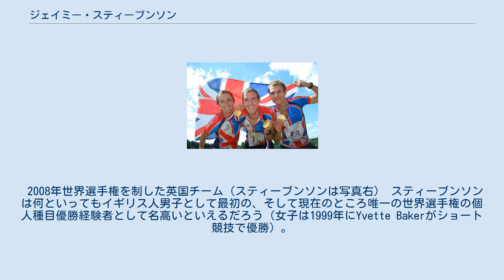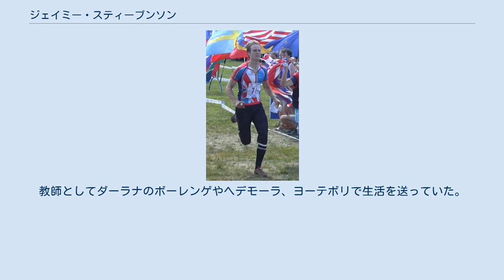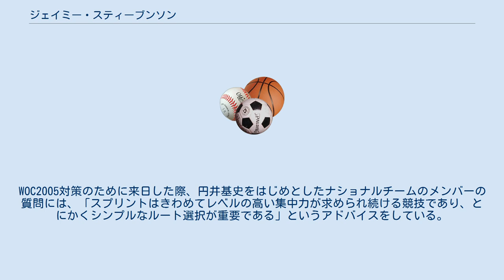ジェイミー・スティーブンソン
ジェイミー・スティーブンソン（Jamie Stevenson、1975年3月25日 - ）は、イギリスを代表するオリエンテーリング選手。
スコットランド出身。
シェフィールド大学を卒業している。
 2008年世界選手権を制した英国チーム（スティーブンソンは写真右） スティーブンソンは何といってもイギリス人男子として最初の、そして現在のところ唯一の世界選手権の個人種目優勝経験者として名高いといえるだろう（女子は1999年にYvette Bakerがショート競技で優勝）。
2003年、スイスで開かれたWOCのスプリント種目で金メダルを、リレー種目ではアンカーとして銅メダルを獲得し、その後イギリスの人気スポーツクイズ番組They Think It's All Overに登場することとなった。
世界選手権という舞台で次にメダルを獲得したのはデンマークで開催された2006年のことで、その時はミドル種目で銅メダルを獲得している。
2008年チェコ開催のWOCではトップを走っていたティエリー・ジョルジュにアクシデントが起きたということもあるが、ロシアとの優勝争いを制しアンカーとして母国を初の優勝へと導いた。
 スティーブンソンはジュニア時代から実力が突出していたわけでは決してない。
ジュニア世界選手権には1995年（デンマーク）に出場しているが、リレーでこそ4位入賞しているものの、ロング種目では20位、ミドル種目では129位である。
1999年より、より高いレベルを目指すためにスウェーデンへ移住。
教師としてダーラナのボーレンゲやヘデモーラ、ヨーテボリで生活を送っていた。
現在はデンマークに居住しており、スウェーデンのクラブにもデンマークのクラブにも所属している。
WOC2005対策のために来日した際、円井基史をはじめとしたナショナルチームのメンバーの質問には、「スプリントはきわめてレベルの高い集中力が求められ続ける競技であり、とにかくシンプルなルート選択が重要である」というアドバイスをしている。